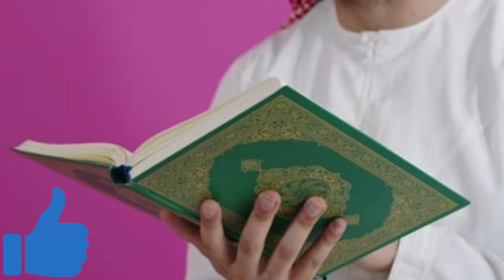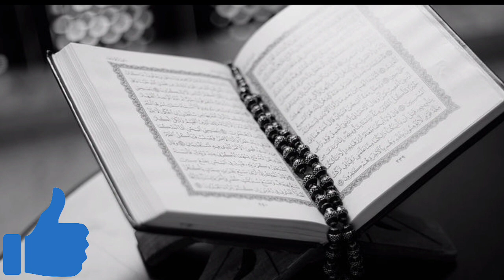Fitne se kaise bacha jaae Maulana Huzaifa Sahab Vastanvi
fitne se kaise bacha jaae Maulana Huzaifa Sahab Vastanvi Jamia Islamia Ishattul Uloom Akkalkuwa Maharashtra